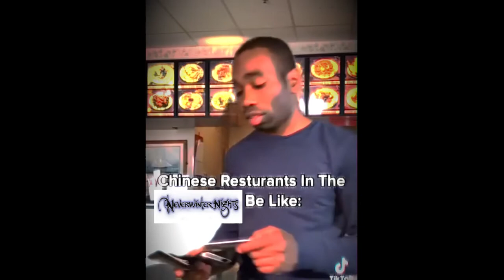Chinese Restaurants In The Neverwinter Nights Be Like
old meme sorry